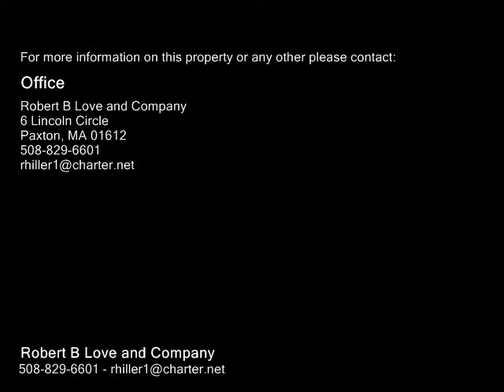25 walnut, Rutland MA 01543 - Single Family Home - Real Estate - For Sale -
25 walnut, Rutland MA 01543 Single Family Home Real Estate For Sale Builders Own!! 3950 sq ft Well Cared for Stone Federal front colonial. 3 bdrm 2 & 2 12 Baths. located on 2.4 partially wooded acres. Gourmet kitchen open to 20x20 Great room with Stone fireplace. Formal dining room,living room and stunning two story foyer all complete the first floor. 3 bed plus large bonus room and home office on 2nd floor with separate entrance. Heated attached 3 car Garage. full unfinished basement. New propane high efficiency furnace and central air 2nd floor laundry. Privacy galore in the backyard witch consists of a 2 story 30x40 heated garage with oversized doors. The fenced in pool area includes a 20x40 heated pool with electric safety cover. Cabana with kitchenette, changing room, separate 12 bath and outdoor shower. Relax by the custom Field stone fireplace adjacent to the pool and cabana!! Immaculate professionally landscaped grounds with underground sprinkler system. A Must See!!

Robert B Love and Company